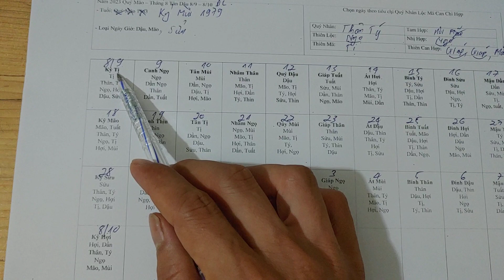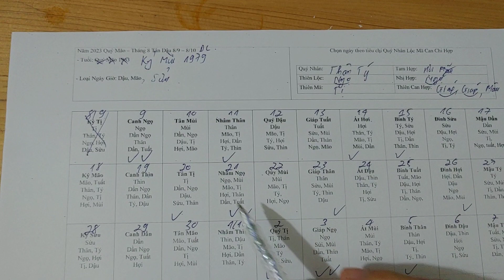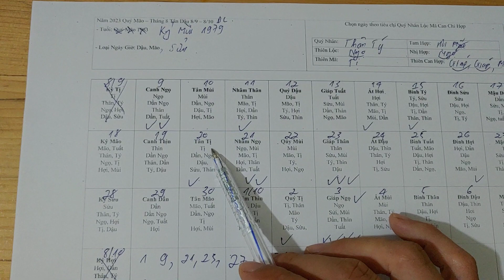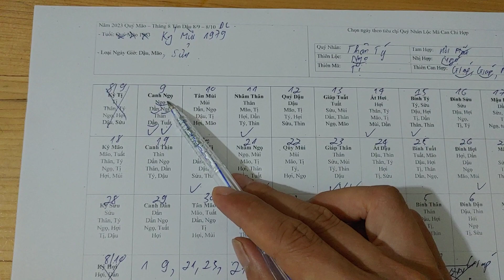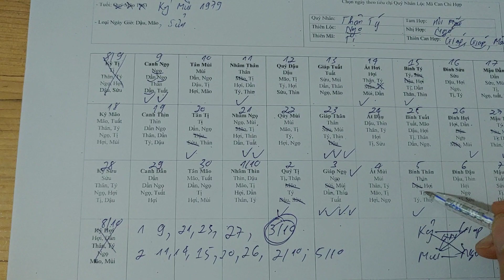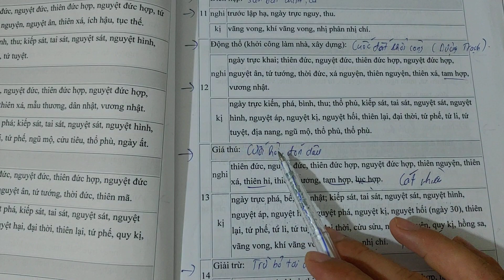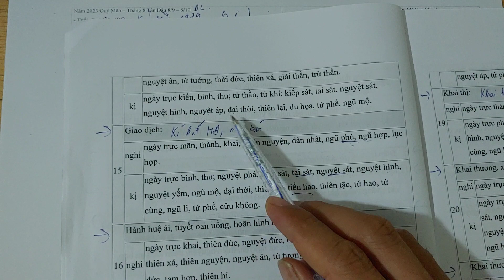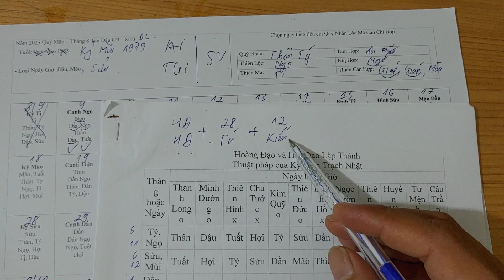Ngày Giờ Tốt Tháng 8 Năm 2023 Để Xuất Hành, Giao Dịch, Kết Hôn, Cưới Hỏi. Tuổi Kỷ Mùi 1979